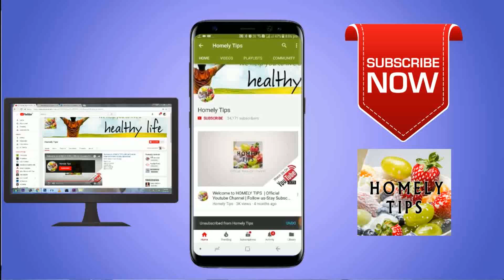மணப்பெண் அலங்கார ஜடை ஈஸியான ஹேர் ஸ்டைல்/how to do bridal hair style/easy hair tutorial in tamil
மணப்பெண்களுக்கு பின்னும் அழகான ஹேர் ஸ்டைல் ஈஸியா எப்படி பின்னலாம்னு வாங்க பாக்கலாம் !
மணப்பெண் அலங்கார ஜடை ஈஸியான ஹேர் ஸ்டைல்...
how to do bridal hair style/easy hair tutorial in tamil/
how to do bridal /hair style hair tutorial in tamil/ bridal hair style collections /easy bridal hair styles/ hair styling in tamil easy hair styles/ how to keep bridal hair styling/